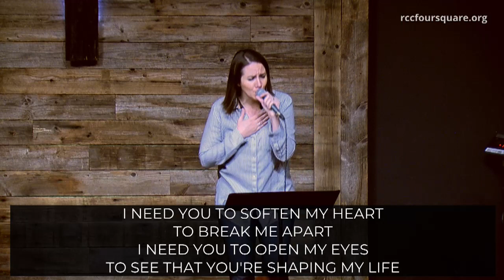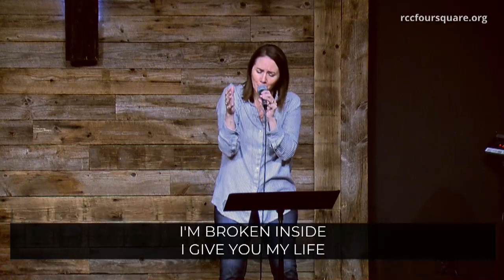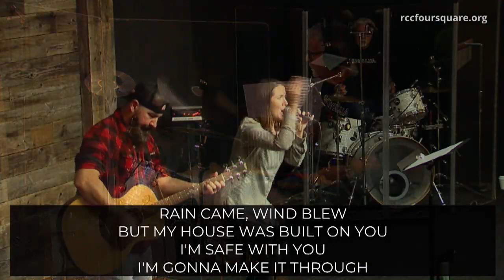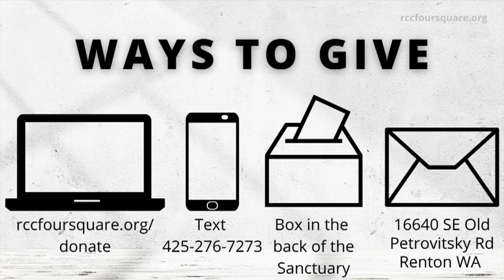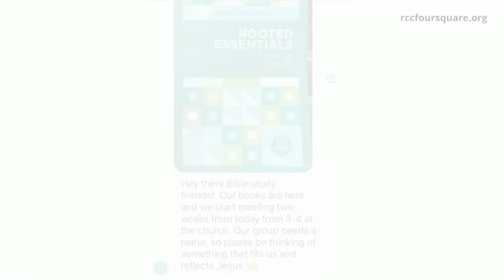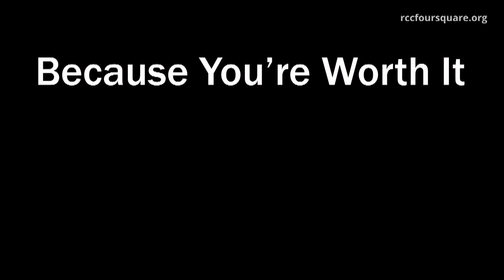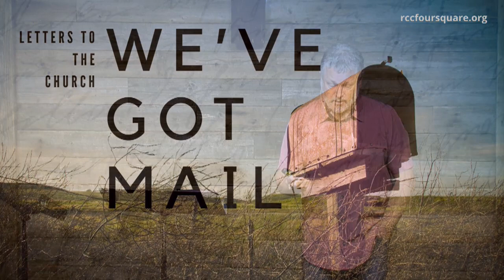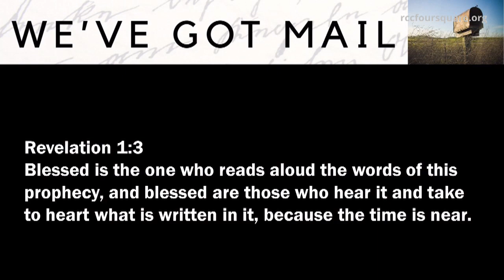Letters to the Church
We've Got Mail - Part 1

Renton Christian Center
RCC Foursquare
Speaker: Pastor Kevin LaRoche
May 5, 2024 service